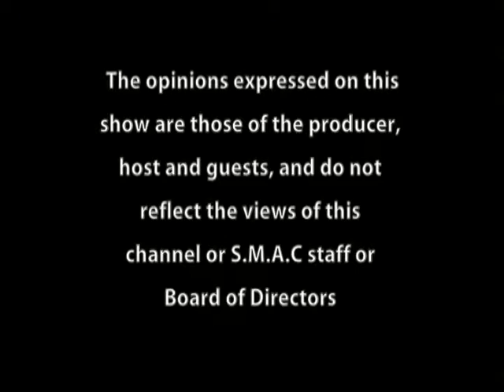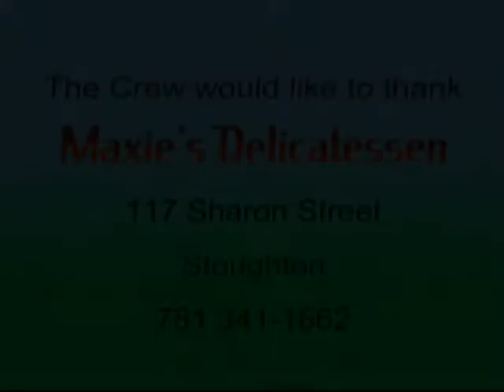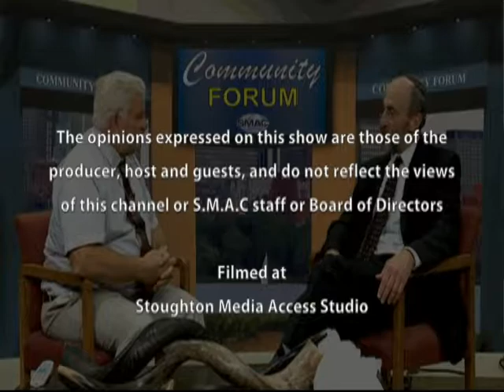Community Forum - Mary Maguire/AAA Northeast Fall 2018 Events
Mary Maguire from AAA Northeast shares fall events and activities taking place in the Massachusetts area on this episode of Community Forum.